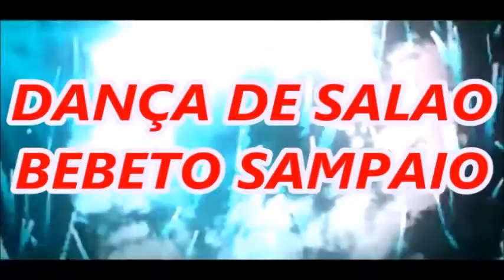DANÇA DE SALAO BEBETO SAMPAIO DESENVOLVENDO ALUNA NO BOLERO O